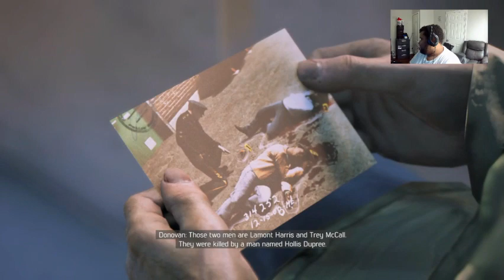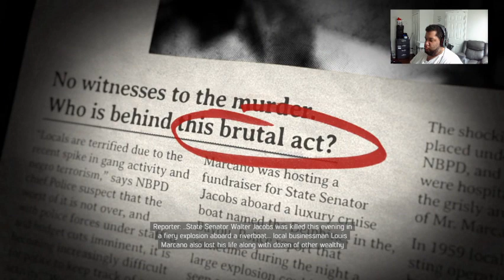Let's Play Mafia 3 - Fun-through Walk-through Part 16 "This was my nightmare!!!"